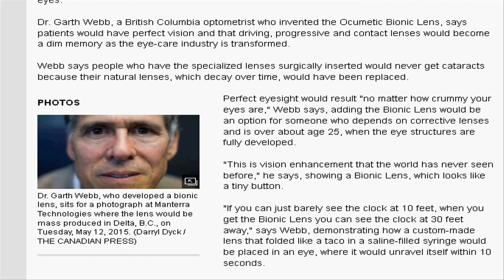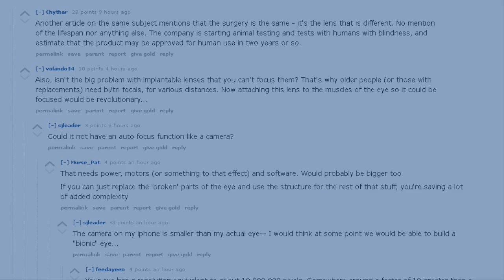Ocumetics Bionic Lens could give you vision 3 times better than 20/20 | QPT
Imagine being able to see three times better than 20/20 vision without wearing glasses or contact lenses — even at age 100 or more — with the help of bionic lenses implanted in your eyes.

Dr. Garth Webb, an optometrist in British Columbia, canada has invented the Ocumetics Bionic Lens for giving  perfect vision to the patients with vision problems.

Webb says people who have the specialized lenses surgically inserted would never get cataracts because their natural lenses, which decay over time, would have been replaced

According to him, with the Bionic Lens, Perfect eyesight would result "no matter how crummy your eyes are".

The Bionic Lens would be an option for someone who depends on corrective lenses and is over about age 25, when the eye structures are fully developed.

This Bionic Lens will improve your vision three times better than 20/20 vision . That means, If you can just barely see the clock at 10 feet, when you get the Bionic Lens you can see the clock at 30 feet away

Dr. Garth Webb says the painless procedure, identical to cataract surgery, would take about eight minutes and a patient's sight would be immediately corrected.

The custom-made lens, folded like a taco in a saline-filled syringe, would be injected in an eye, where it would unravel itself within 10 seconds.

Webb, who is the CEO of Ocumetics Technology , has spent the last eight years and about $3 million for researching and developing this Bionic Lens, and for getting international patents and securing a biomedical manufacturing facility in Delta, British Columbia in Canada.

Pending clinical trials on animals and then blind human eyes, the Bionic Lens could be available in Canada and elsewhere in about two years, depending on regulatory processes in various countries.

Alongside his Bionic Lens venture, Webb has set up a foundation called the Celebration of Sight, which would donate money to organizations providing eye surgery in developing countries to improve people's quality of life.

"Perfect eyesight should be a human right," he says.